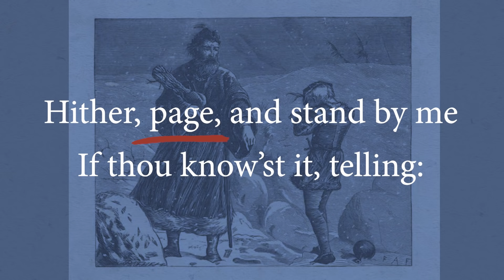The Life of a Medieval Knight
The life of a medieval knight. It wasn't all shining armor.

Chapters:
00:00 - Intro
00:29 - History
01:43 - Training
03:18 - Knighthood
04:34 - Tournaments
05:37 - Death

"Medieval Knight," "Medieval Tournament," and "How to Become a Medieval Knight" all by Mark Cartwright.

The Knight in Medieval England, 1000 to 1400 by Peter Coss.